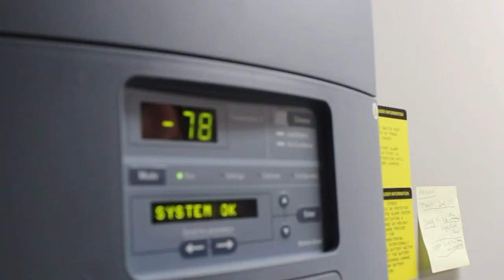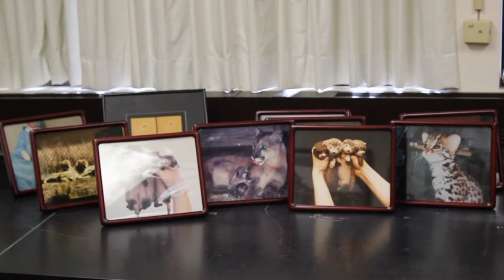Preserving Endangered Gametes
Pierre Comizzoli, a reproductive physiologist at the Smithsonian Conservation Biology Institute, talks about his efforts to rescue endangered species from extinction using in vitro fertilization as well as novel gamete preservation techniques.